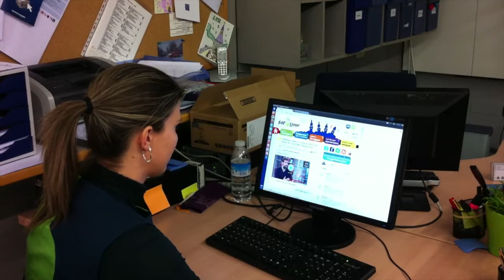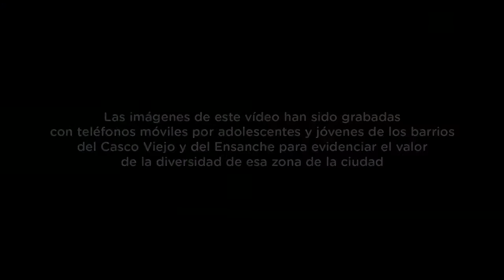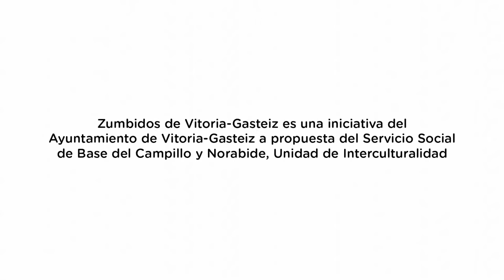Zumbidos de Vitoria Gasteiz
Zumbidos de Vitoria-Gasteiz es el resultado de una experiencia intercultural.
Un micro-documental formado con las entrevistas grabadas por los participantes e imágenes recurso tomadas por el equipo de Úbiqa. En él se dan voz a distintas personas, autóctonas y extranjeras, que reflexionan sobre la realidad multicultural de Vitoria-Gasteiz.